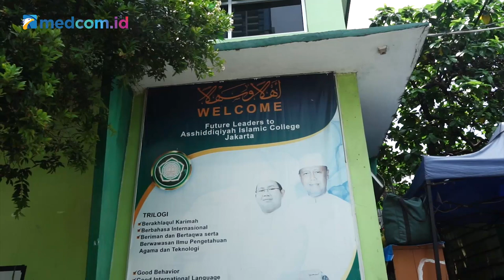PONDOK PESANTREN ASSHIDDIQIYAH DAPATI INFO PENYULUHAN OSC 2022-2023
Deskripsi : Online Scholarship Competition (OSC) merupakan Kompetisi beasiswa online pertama di Indonesia yang diadakan sejak Tahun 2015 oleh Surya Edukasi Bangsa Foundation dan situs berita & video Medcom.id. OSC hadir untuk memberikan kemudahan kepada putra-putri Indonesia agar bisa melanjutkan pendidikan hingga jenjang S1 dan S2 dengan beasiswa universitas favorit di Indonesia.